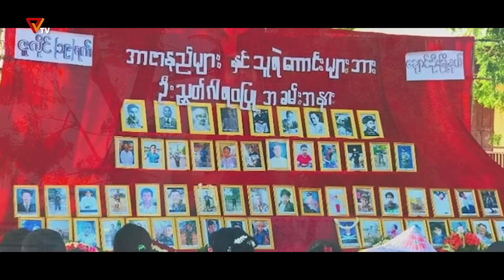ဖြစ်ကြောင်းကုန်စင် အညာတစ်ခွင် (၅၇)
“ဗုံးတီးပြီးလှူတဲ့ အညာ”

ဒီတပတ် ဖြစ်ကြောင်းကုန်စင် အညာတခွင်မှာ ရွာဆော်ြပည်ကျော် က စီကာပတ်ကုံး အလှူဗုံးတွေ ခွဲထားပါတယ်။ ဖရဲသီး သတင်းပေးတိကျလို့ တော်လှန်ရေးမဟာမိတ်တပ်တွေဖက်က ပစ်မှတ်ကို နည်းစနစ်တကျ ထိမှန်အောင်ပစ်နိုင်စွမ်း အံ့မခမ်းဖြစ်ရတဲ့အကြောင်း။ စခတွေကို ဗုံးတွေ ဒုံးတွေ လှူတဲ့အခါ သမားစဉ်အရ စနက်တံရှို့ပြီး လှူရမို့ ဟောလိဝုဒ်အက်ရှင်ကားတွေ ကြည့်ရသလို ကြက်သီးဖြန်းဖြန်းထရတဲ့အကြောင်း။ အခုလပိုင်းတွေမှာ အညာကိုကုပ်ကပ်ဖဲ့ထုတ်ဖို့ ကြိုးစားနေတဲ့ စကစတပ်တွေဟာ သူတို့ရဲ့ ဘဏ္ဍာရေးအဆောက်အဦး၊ အထိုင်စခန်း၊ လှုပ်ရှားစခန်းတွေ၊ ပတ္တရောင်နဲ့ ကင်းပုန်းတွေပါ မချန် နေရာအနှံ့က ဝိုင်းပတ်တိုက်ခိုက်ခံနေရတဲ့အကြောင်း။
အညာမှာ ပွဲကကြပြီဟေ့ဆိုရင် တစ်စုတစ်ဖွဲ့ကောင်း ဆိုတာထက် အစုအဖွဲ့တွေကို စုစည်းပြီး မဟာမိတ်ဖွဲ့ ဆောင်ရွက်ကြလို့ အညာမှာ အလှူဗုံးတွေ တခြိမ့်ခြိမ့်ညံ ပွဲခံတဲ့အကောင်းတွေကို. . . . . ရှုစားတော်မူကြပါ. . . လို့။